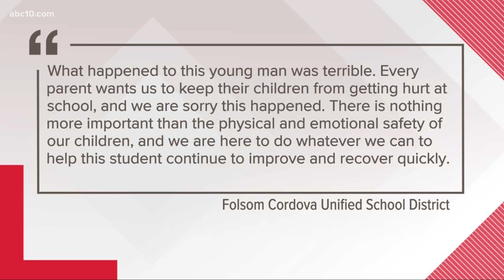Outside investigation launched after Folsom Middle School student hospitalized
The Folsom Cordova Unified School District announced an outside, independent investigation is underway into an incident that put a 12-year-old student in the hospital.